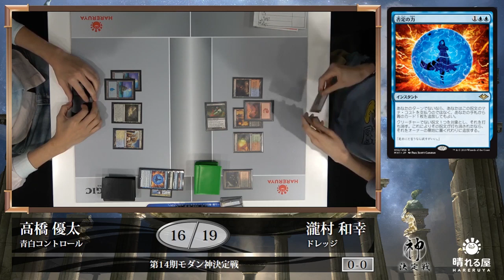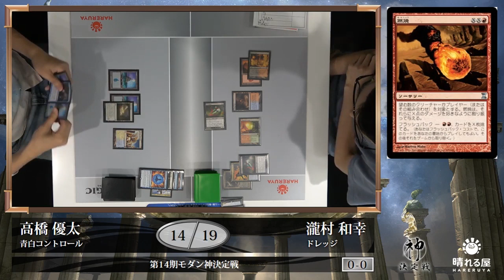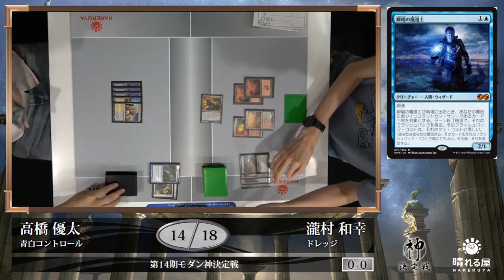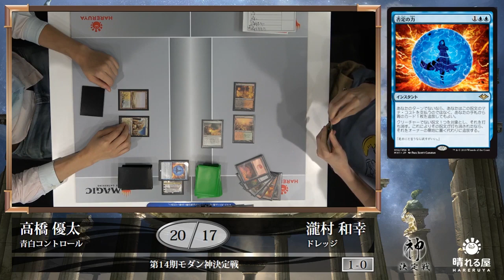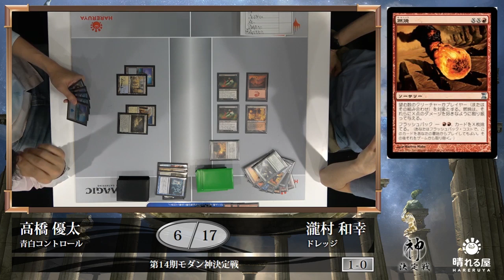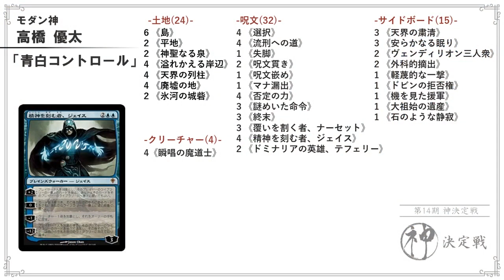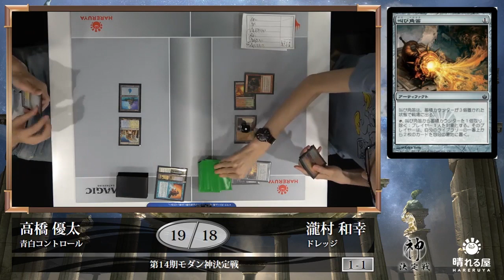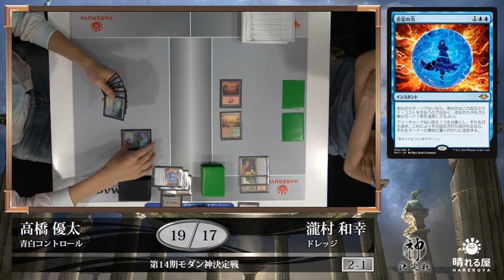【大会アーカイブ】第14期モダン神決定戦 高橋 優太 vs 瀧村 和幸 The 14th God of Modern Final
神 vs 挑戦者の激闘をお届けします！